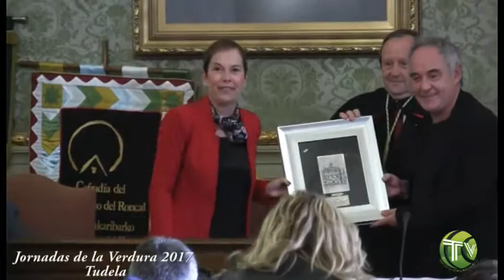Caballero de Honor de la Orden del Volatin a Ferran Adriá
XXIII Jornadas de Exaltación y Fiestas de la Verdura de Tudela, 2017, reportaje del Capítulo General de la Orden del Volatín, donde nombran Caballero de Honor al cocinero Ferran Adriá y distinciones de Honor a los Auroros de Tudela y a la Cofradía del Queso del Roncal